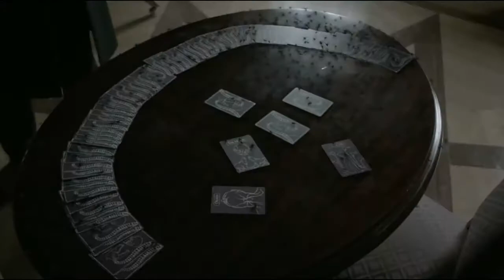VIOLET : WATTPAD TRAILER